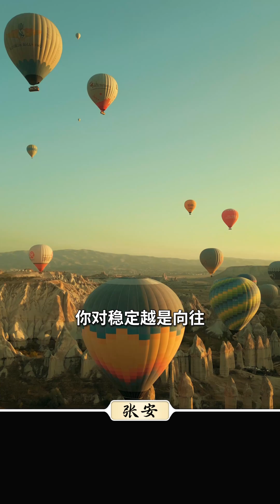阿那克西美尼：宏观周期吹散一切，气温一变价值归零，我们观察气的呼吸规律，比气更灵活。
气是万物的本源吗？